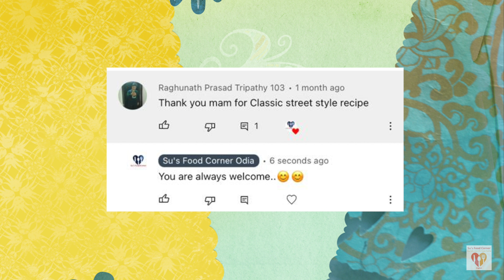5 Types Of Aloo Bharta/Indian Style Mashed Potatoes | Alu Recipe | Su's Food Corner English 4K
5 Types Of Aloo Bharta/Indian Style Mashed Potatoes| Su's Food Corner English  4K

Ingredients:
 Type 1(vegan)
       Thinly Sliced Onions - 2 Tbsp
       Fried Dry Red Chilli - (2-3) As per taste
       Raw Mustard Oil - 1 tbsp
       Boiled and Peeled Medium Potatoes - 3
       Chopped Corriander Leaves - 2 tbsp

 Type 2
       Black salt - as per taste
       Melted Clarified Butter (Ghee) - 2 tbsp + Dry Red Chilli - (2-3)

 Type 4(vegan)
       Chopped Green Chilli - (2-3)as per taste
       Few Curry Leaves
       Finely Chopped Garlic - 1 tsp
       Medium Size Onion - 1 (Finely sliced)
       Salt - As per taste
       Medium size Tomato - 2 (Finely Chopped)

 Type 5(vegan)
       Finely Chopped Garlic - 2  cloves
       Green Chilli - 1
       Hot Mustard Oil - 1 tbsp